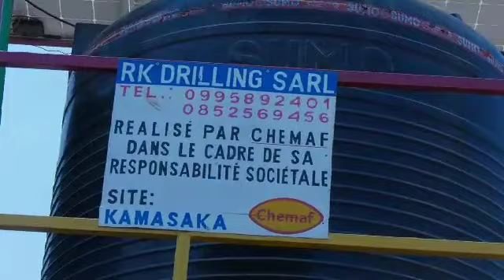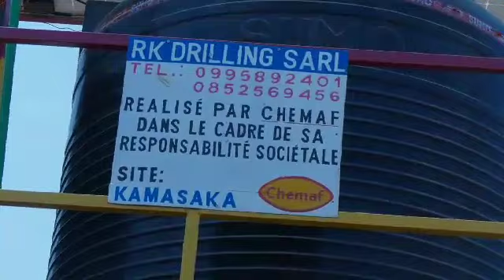MIREILLE KILESHE SEKWE Inaugure une borne fontaine et visite une école en construction à Kipanta